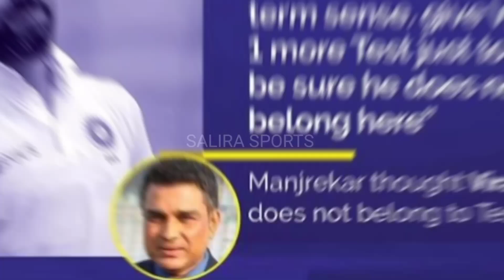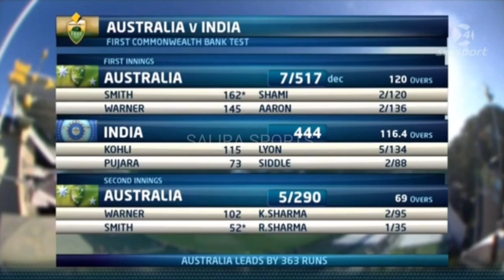Virat Kohli vs Mitchell Johnson | Ind vs aus | Sanjay Manjerakar vs Virat Kohli | Anushka Sharma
We are respect your work and ready to accept your request. Don't issue any strike without our consent. Thanks for your patience and support.